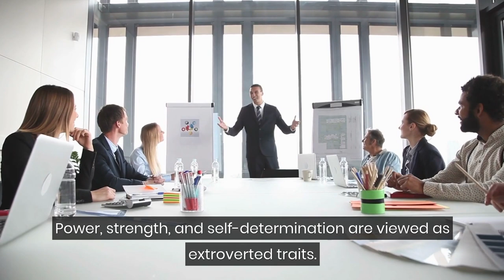Your Key to Success: Introverts of the World Unite Separately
For years, I attempted to assume the veneer of an extrovert because I felt my sensitivity, openness, and anxiety served as an impediment to becoming successful.

As a child, I looked forward to the day when I would be big enough to avoid being bullied, and independent enough to make my own decisions.

Power, strength, and self-determination are viewed as extroverted traits.

I learned that introverts could use the same traits for achieving success.